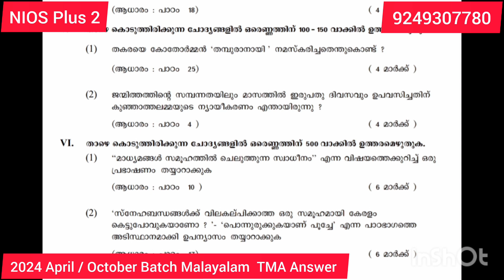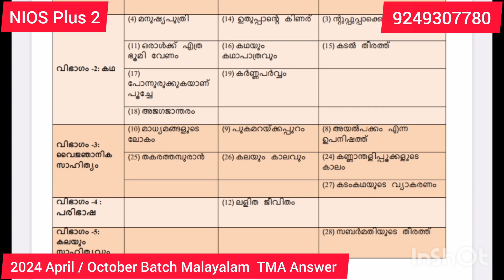Nios Plus 2 Malayalam TMA 2024 April / October Batch Answer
Question, Answer, 2024 April Exam Syllabus